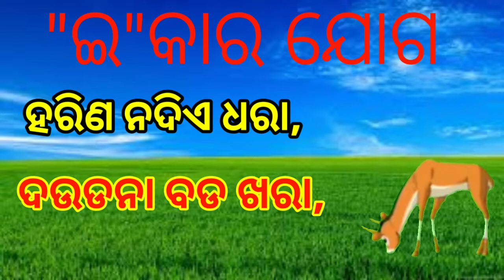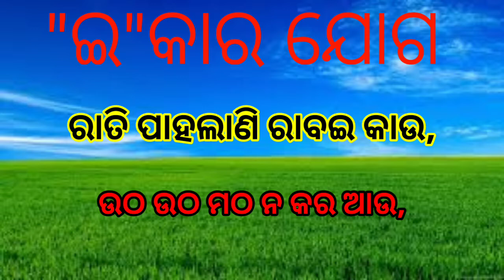"ଇ"କାର ମାତ୍ରା ଗୀତ। ହରିଣ ନ ଦିଏ ଧରା। matra in odia। ଓଡ଼ିଆ ବର୍ଣ୍ଣବୋଧ।kidstvorissa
"ଇ"କାର ମାତ୍ରା ଗୀତ। ହରିଣ ନ ଦିଏ ଧରା। matra in odia। ଓଡ଼ିଆ ବର୍ଣ୍ଣବୋଧ। Odia barnabodha । ଓଡ଼ିଆ ବର୍ଣ୍ଣମାଳା । Odiabarnamala । Odia matra sikshya ।kidstvorissa